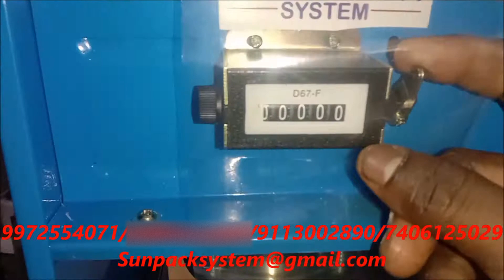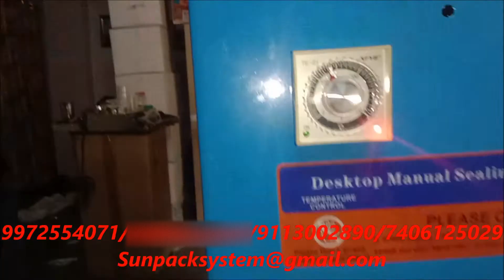Cup Sealer Machine For Potato Chips Cups Packing (Sunpack)